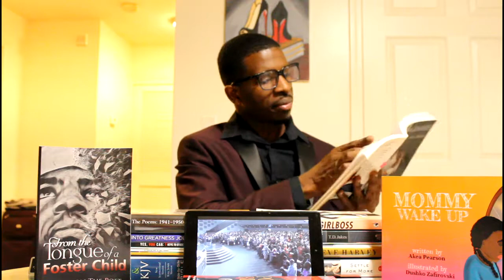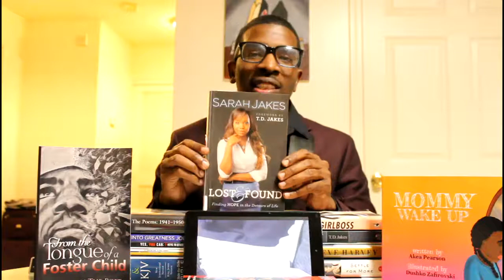Book review-Lost and Found (Sarah Jakes Roberts)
(Books you may have missed)

Ambition The Poet reviews another amazing book.